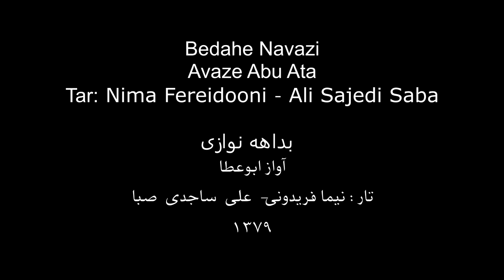بداهه نوازی در آواز ابوعطا تار نیما فریدونی و علی ساجدی صبا 1379خورشیدی